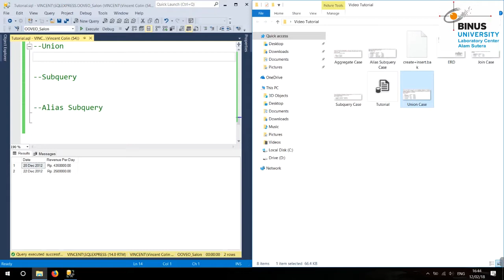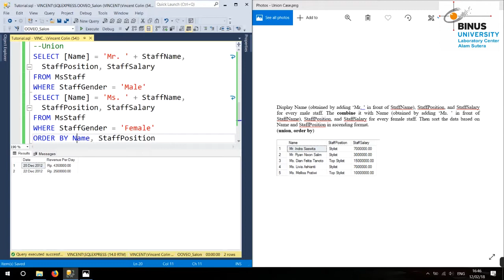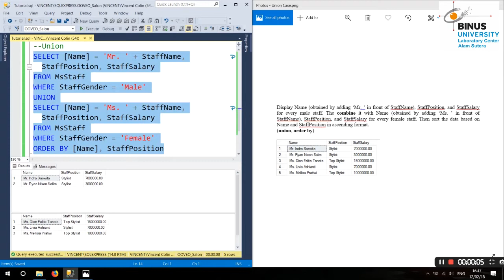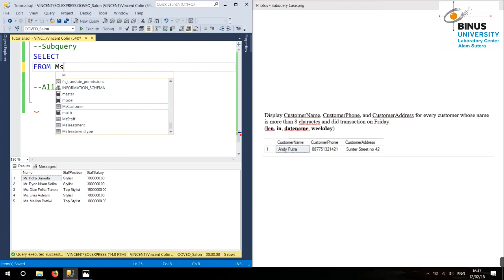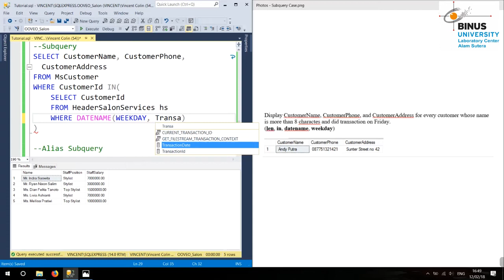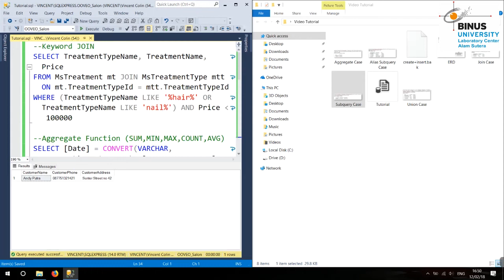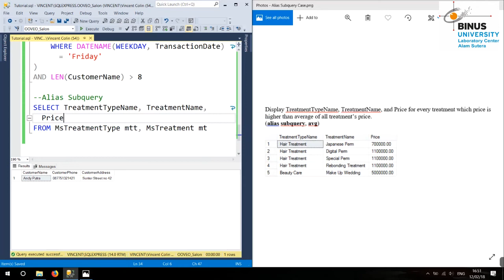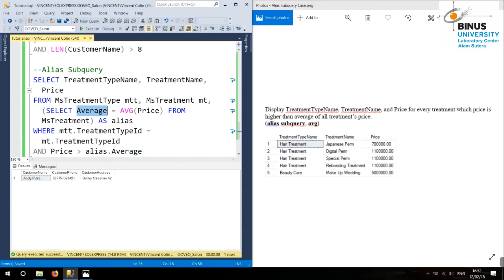[DBS01D-ID] Database Systems - Union, Subquery, Alias Subquery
Credit title:

Subject Matter Expert: Vincent Colin